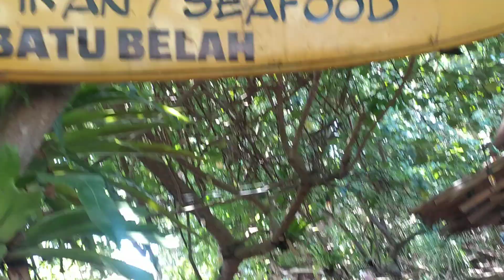MOTOR INI 4 TAHUN PARKIR DI PANTAI BATUKARAS